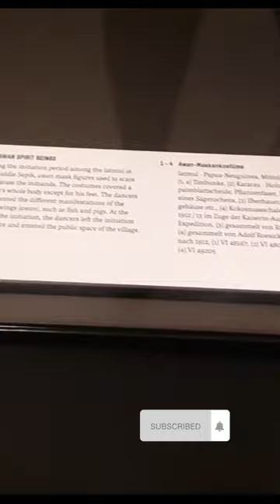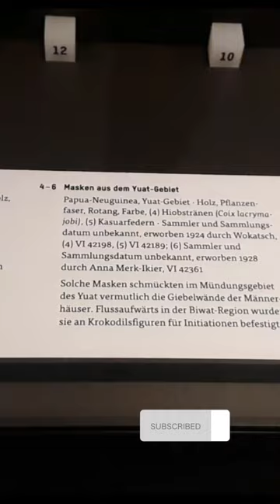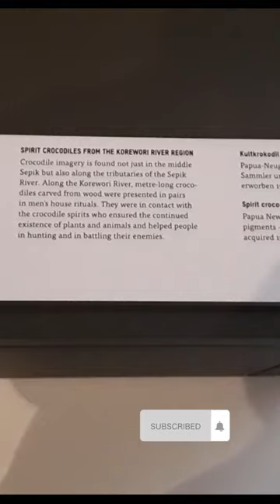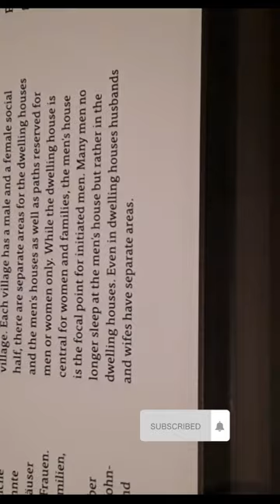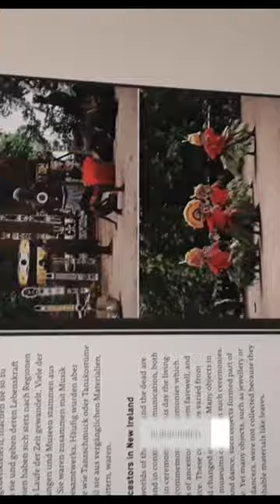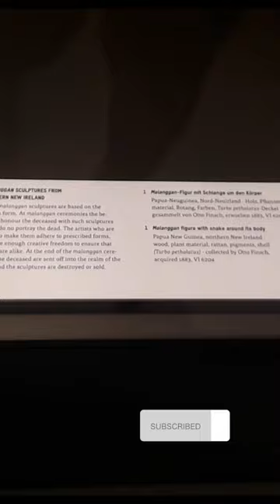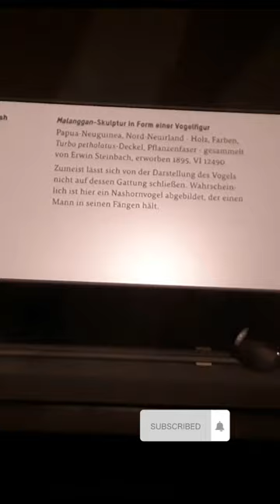Things to do in BERLIN this Summer ! /Humboldt Forum Art Museum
The Humboldt Forum Art Museum Berlin is a great place to visit in summer. The building is made up of four floors,  beginning with the palace cellar, sculpture hall, special exhibitions, workshop and the Humboldt lab on the first floor.The second floor has artifacts from America, Africa and Oceana. The third floor has artifacts from Asia and in the fourth floor, you have the roof terrace.

An interesting aspect of this Museum is that, it has wooden masks from Cameroon, traditional dresses from all over the world,wooden figures, sounds from all over the world, the last boats from Oceana,  temporary exhibitions, Masks of spirit beings.

 Finally open storages are there to help tourists learn more about why objects were collected and how these objects were reinterpreted as cultural art as well as their historical evidence.